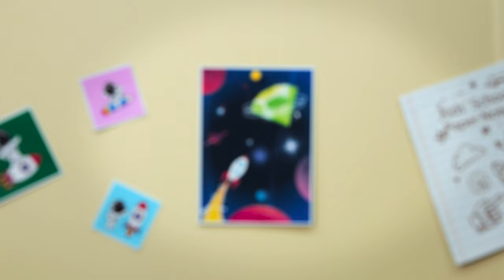Discover The Colorful Rocket's Journey Through Space! 🚀 | Kitta Wonderland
Let's explore the vastness of space with Kitta in colorful rockets. And what awaits each of these journeys awaits you in the animation below.
Join Kitta and the colorful rocket on an exciting journey through space! In this fun and educational video, Kitta will show you different colors while training for his space mission. Watch his adventures in stop motion animation using play doh and discover the wonders of space with Kitta's Wonderland! Perfect for kids who love colorful adventures and space exploration!